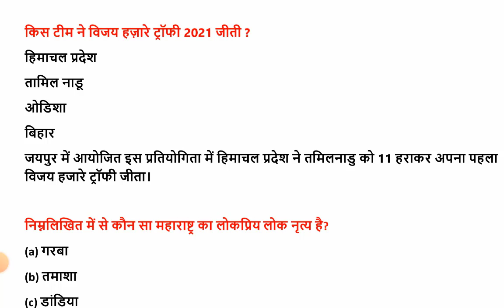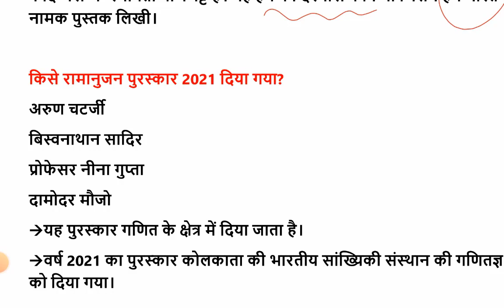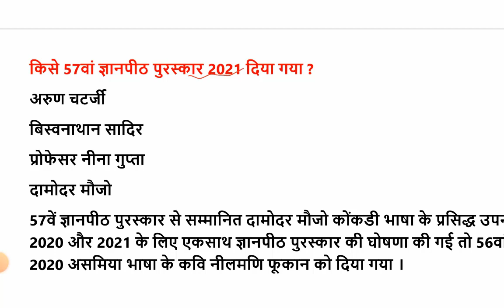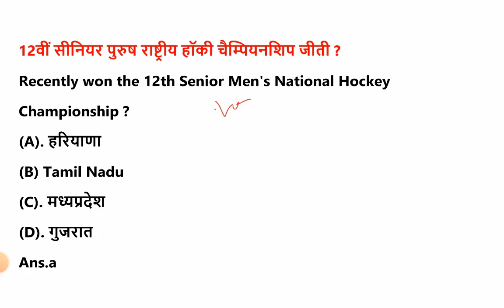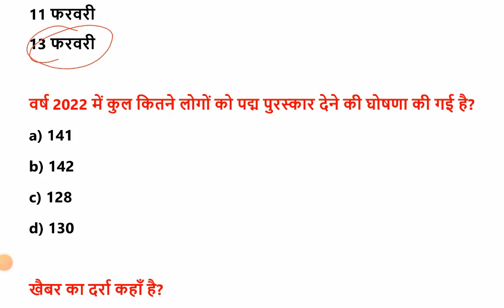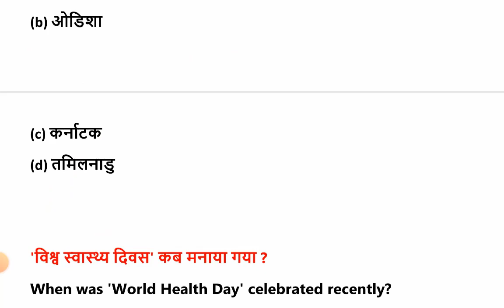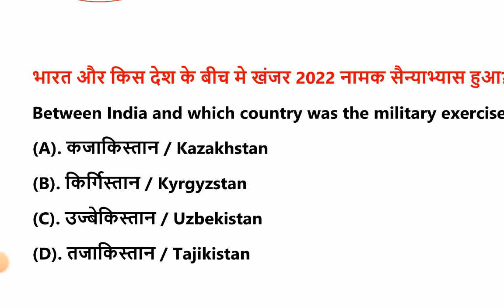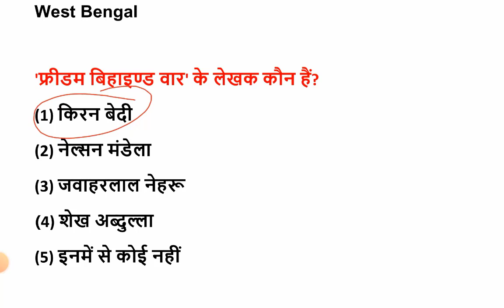Best Practice Test for NTPC CBT 2 Exam 12 JUNE 2022 |Group d test | GK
Download quiz kraze aplication now
quiz only 5000+ railway exam tcs questions

The Teachers Hub, Teacher's Hub , tthbymdclasses GSA-Gyan Sangam Academy , GSA Classes ,